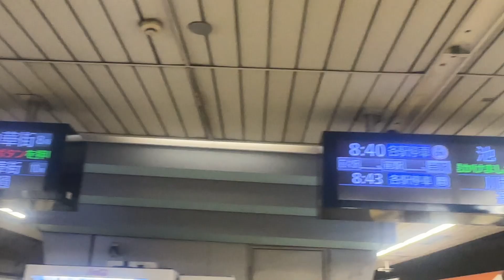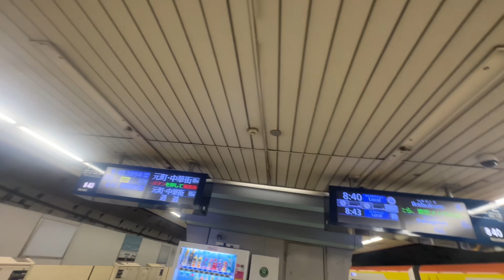東京地下鉄副都心線西早稲田駅の発車メロディー クリストフ シルバーレール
この動画はスイッチ製発車メロディーが含まれています。転載はご遠慮下さい。